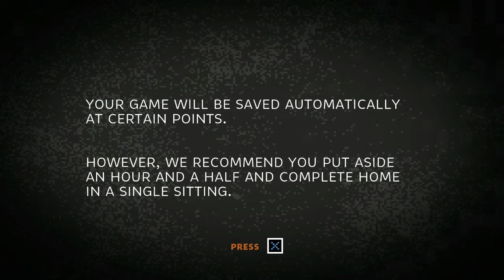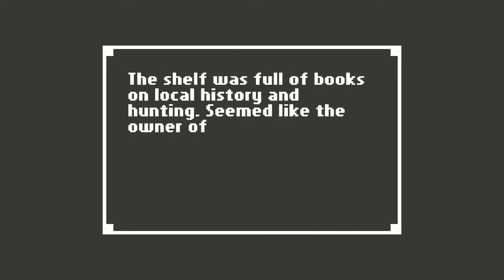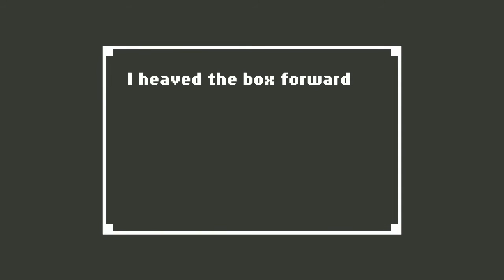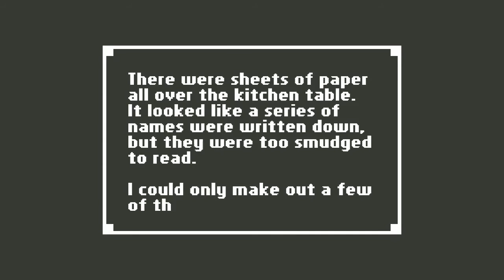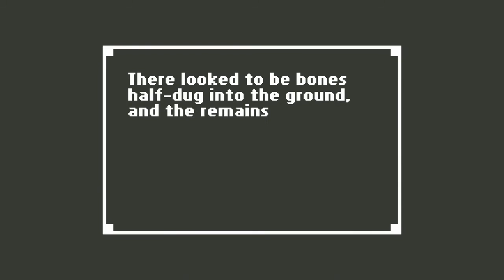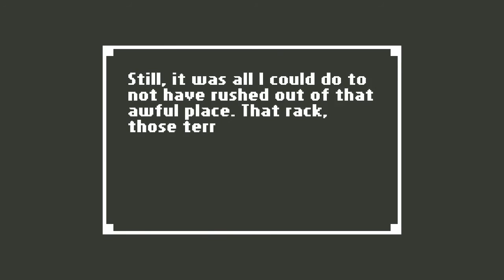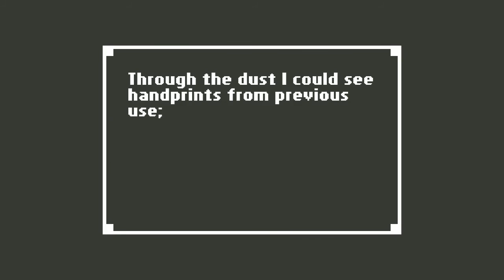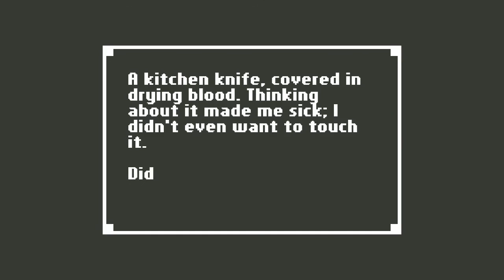PIXELATED HORROR | Home - Part 1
Greetings, folks!  Welcome to Home!

Home is a unique horror adventure, created by Benjamin Rivers, set in a beautifully-realized pixel world. It’s a murder mystery with a twist—because you decide what ultimately happens.

Awakened by an oncoming storm, you open your eyes to discover yourself in a strange, dark room—tucked away in a house that’s not yours.

As you play the game, it changes—subtly, almost imperceptibly—to reflect your perspective. It's a horror game unlike any other, and as you'll discover, its truths are entirely subjective.